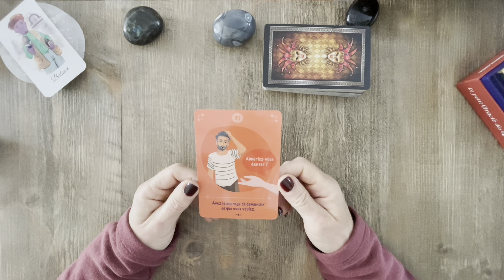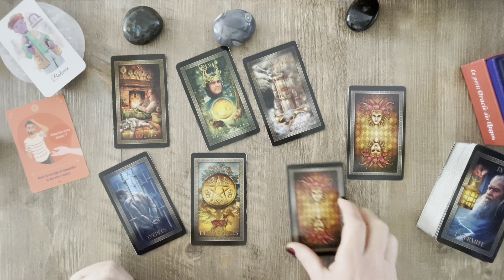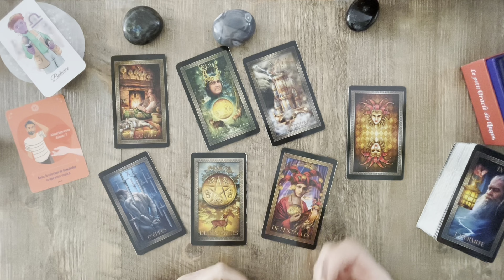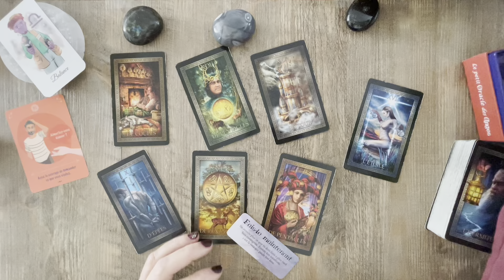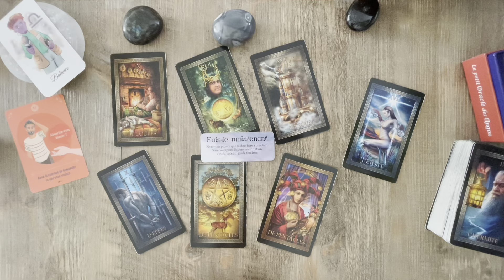BALANCE « Un équilibre apparent à questionner. » Guidance du 1er au 15 mars 2024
Guidance quinzaine.

Jeux utilisés :
Oracle Montre en main de Clemence et Philippe Lhoste
Oracle des quatre accords toltèques de Don Miguel Ruiz
Petit Oracle des anges de Toni Carmine Salerno